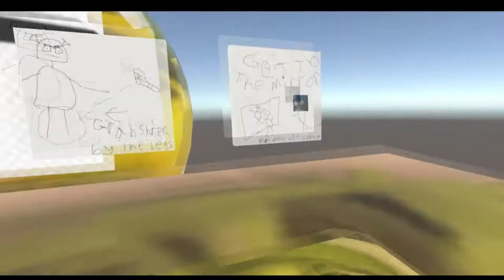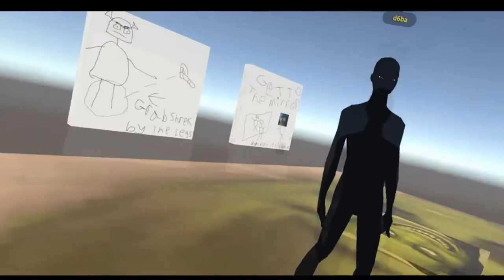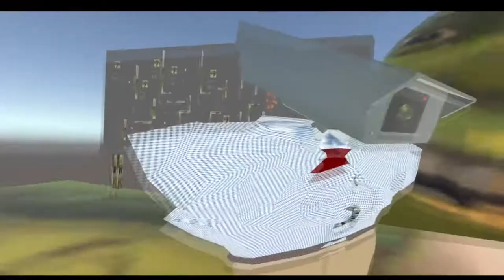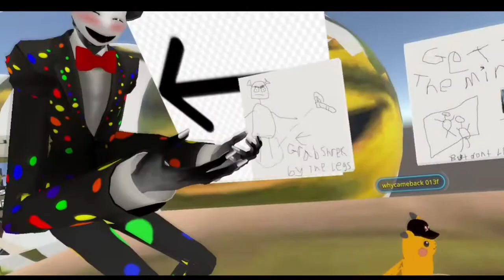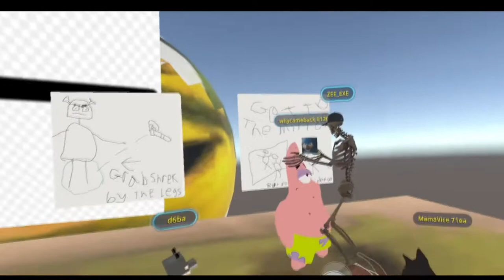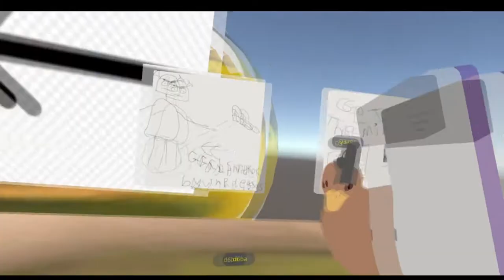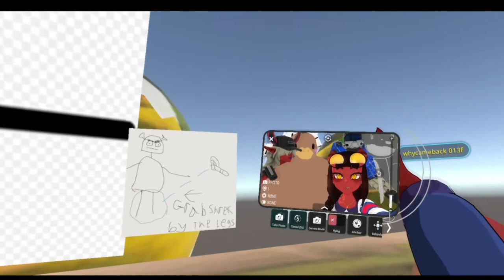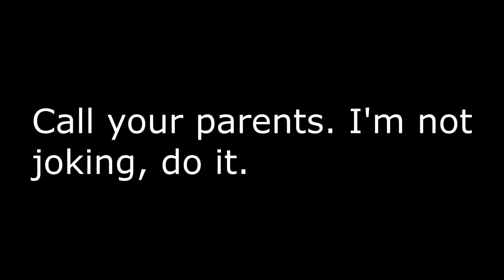VRChat- Ocean Man (AUDIO JUNGLE)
Gary/D6 and DB consummate their marriage in the eyes of our father from above, Shrek, while the angels sing the chorus of Ocean Man